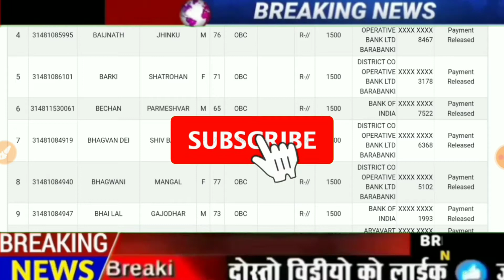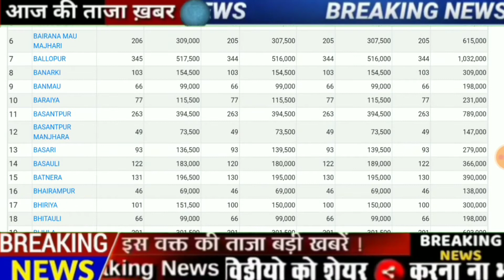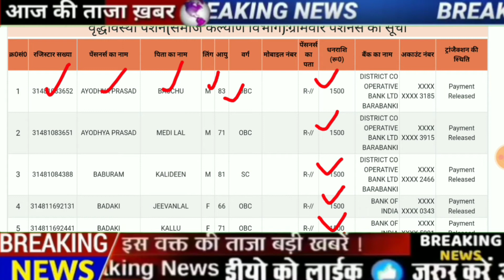बैंक खाते में आ गये ₹1500 सरकार ने नई लिस्ट जारी | Bank Khate me Aa Gaye 1500 Rupaye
list yeh se dekho